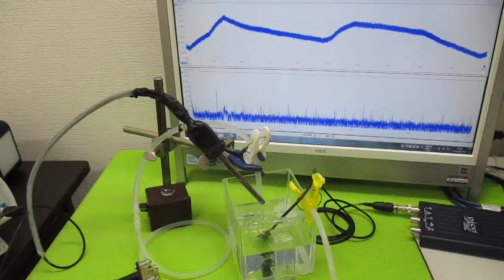超音波プローブを利用した「音響流」制御技術 ultrasonic-labo